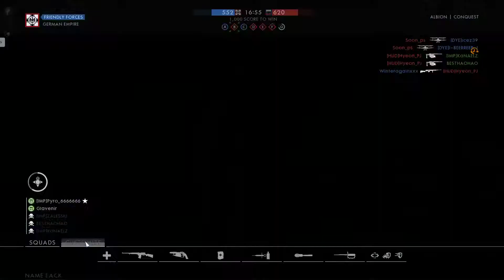Battlefield 1 - Albion 41-20 MVP! with Medic Class [ENG]